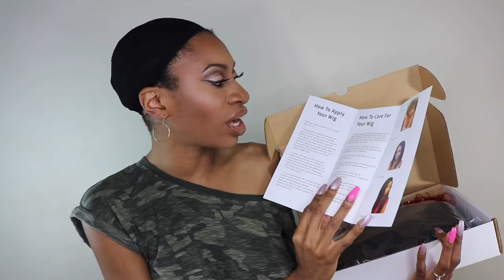BOB SEASON ft. Nicole Noire Hair Kinky Bliss Virgin Hair Custom Made Bob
PLEASE NOTE: THIS HAIR IS NOT IN ITS NATURAL STATE, IT HAS BEEN FLAT IRONED STRAIGHT, AND WILL REVERT BACK TO A KINKY TEXTURE WHEN WASHED.